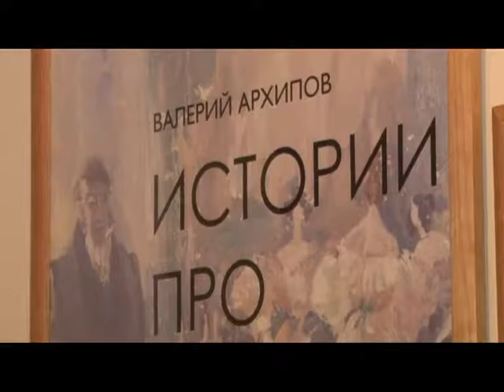Городские встречи 24.12.16 Зинаида Артемкина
Заместитель директора по научно-просветительской деятельности РИАМЗ "Рязанский Кремль"